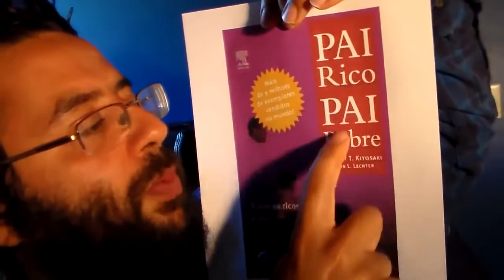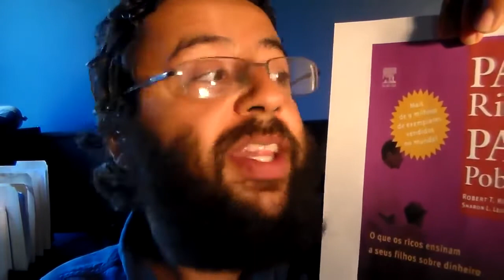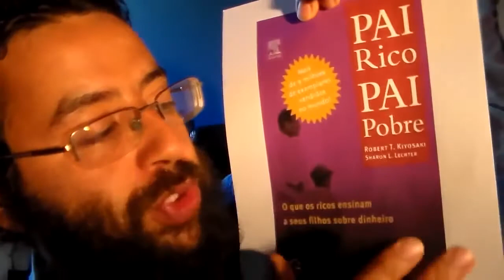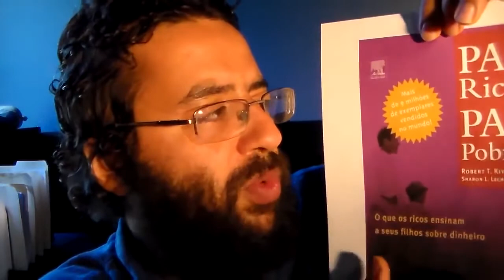184(4) Indicação de Livro para Jovens Pai Rico, Pai Pobre